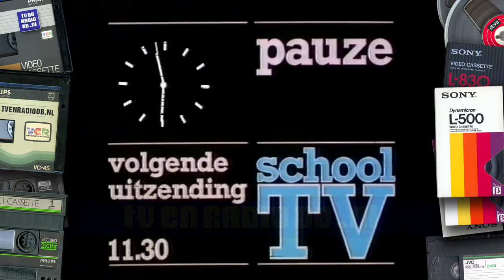TV: School TV - Petra van Seventer, De Spijker Op Z'n Kop Show fragment (19820511)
School TV aankondiging door Petra van Seventer. Leader en fragment van 'De Spijker Op Z'n Kop Show'.
Met dank aan Guido voor het beschikbaar stellen van deze videoband.
Source: Betamax.